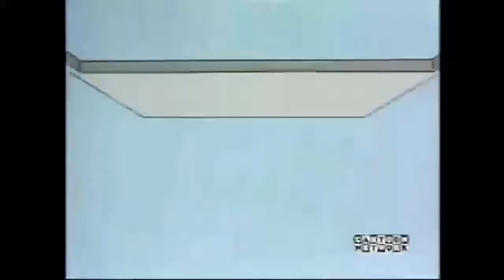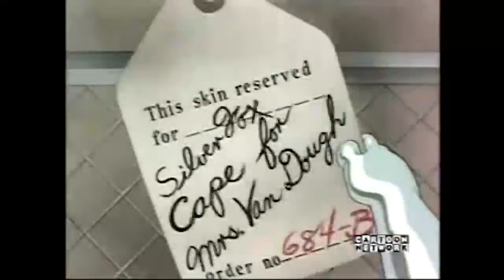Fox Pop (1942) - Looney Tunes Classic - Public Domain Cartoons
Fox Pop is a Merrie Melodies color cartoon short directed by Chuck Jones. It was released by Warner Bros. on September 5, 1942 and stars an unnamed fox (his one and only appearance) who misinterprets the purpose of a fox farm.

Directed by Chuck Jones
Produced by Leon Schlesinger
Voices by Mel Blanc (Fox, Crows, Trapper, Dogs)
Robert C. Bruce (Radio Announcer)
Tedd Pierce (Various)
Release date(s) September 5, 1942 (USA)
September 28, 1946 (Blue Ribbon Reissue)
Language English